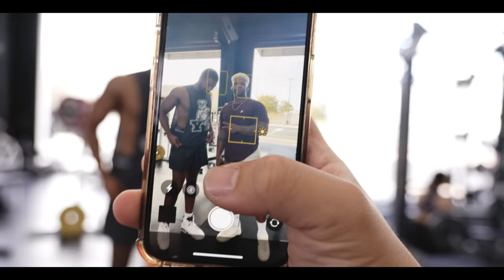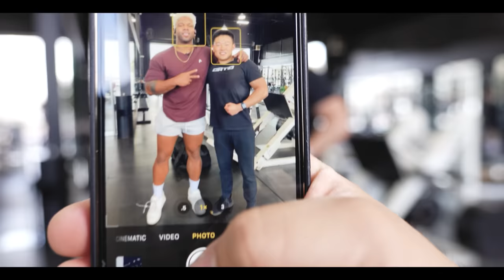Almost An 800 Lb Deadlifter